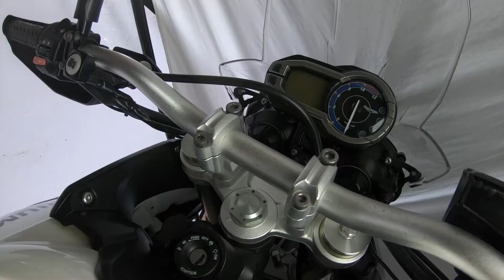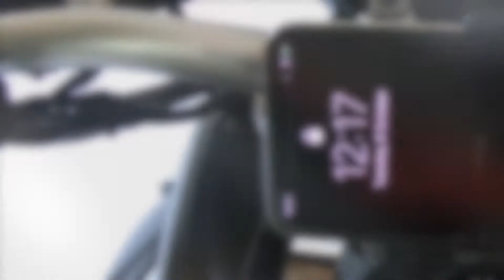Wireless Phone Holder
Wireless Phone Holder by Rocky Creek Designs